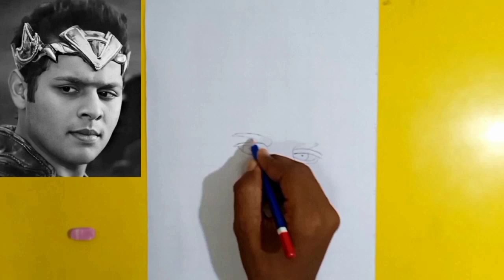Balveer returns drawing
Balveer drawing
Vivan drawing as balveer
baal veer episodes
baal veer india
baalveer
baalveer bangla
baalveer full episode
baalveer returns
baalveer season 1
baalveer season 1 full episodes
baalveer show
balveer bengali episode
balveer drawing easy
balveer new episode
balveer return
balveer returns
bangla balveer
bhayankar pari
cartooning
how to draw
new baalveer
sony aath
sony aath baalveer
sony aath shows